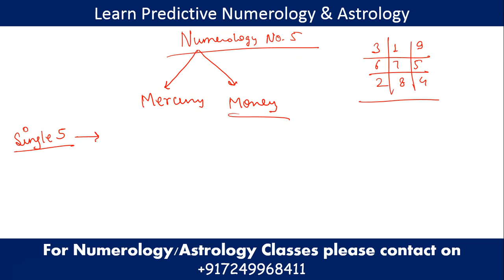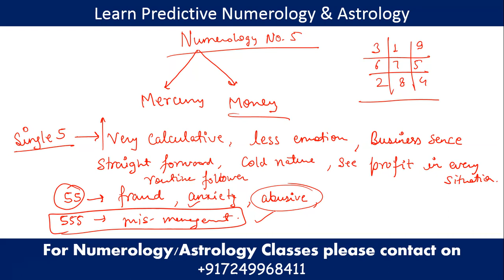Numerology 5/ Numerology number 5/ All about number 5 in numerology- Learn numerology and Astrology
Number 5 in numerology is denotes Mercury and is basically known as number of Money.
In numerology all the numbers are important, prediction is not merely done based on one number we need to consider all the number while making any prediction, also we should take help of Astrology to make any prediction.